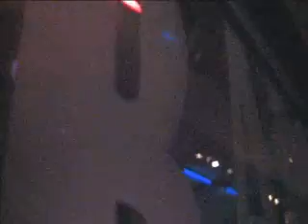Modern Country Dancing (line dancing)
My first impression of line dancing in Watchung, NJ